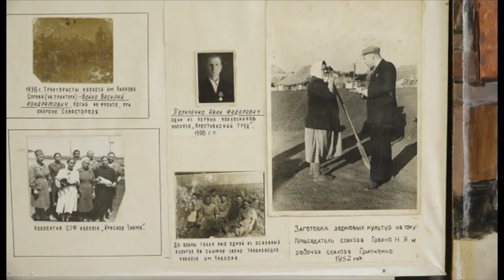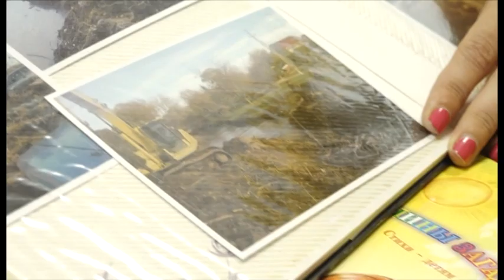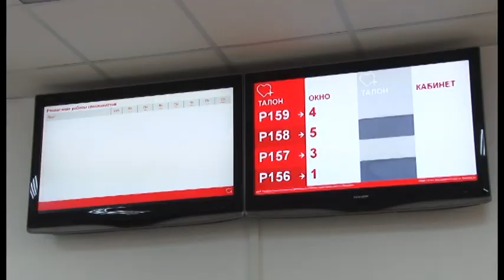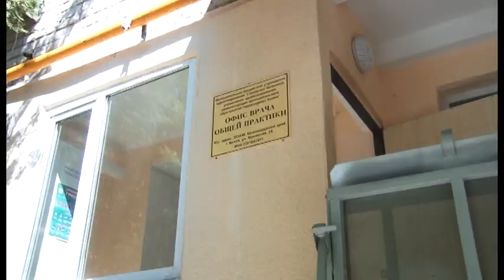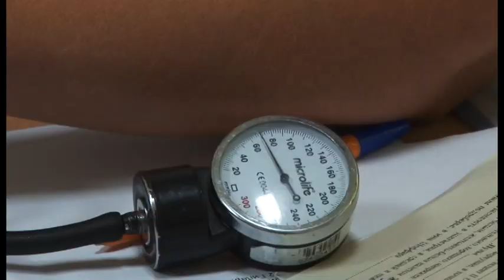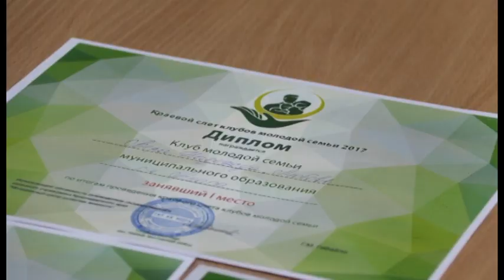Новости Анапа Регион от 11 июля 2017 года